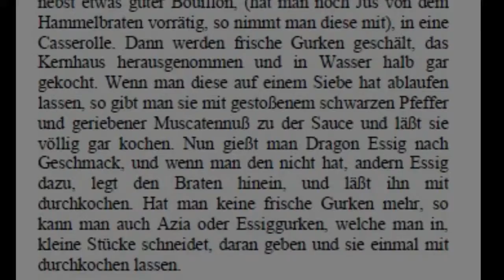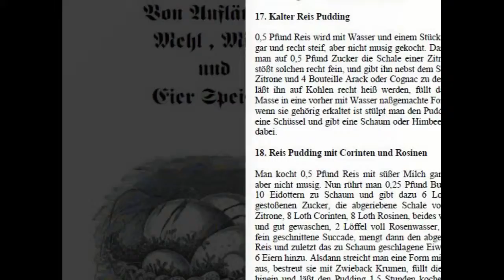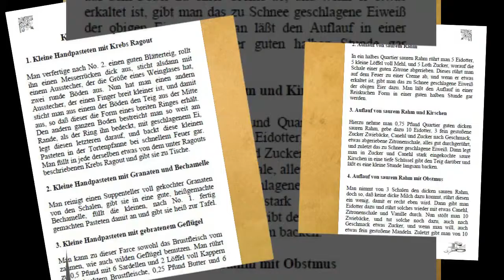Kochen anno dazumal -- 1461 Rezepte aus alter Zeit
Eine wundervolle Rezept Sammlung aus der Zeit um 1820 als es noch keine Geschmacksverstärker
und Zusatzstoffe gab, sondern nur natürliche Produkte verwendet wurden. Rezepte vom Kochen,
Backen, Salat, Pasteten, Nachspeisen usw. zum lesen, schmunzeln und nachkochen.

Paul Henry Jones

Diese Kategorien finden Sie im Buch:
I. Einige Vorschriften zur Vorkenntniß
II. Von Suppen
III. Von Klümpen
IV. Vom Gemüse
V. Von Fischen
VI. Von Puddingen
VII. Von Aufläufen, Mehl , Milch und Eierspeisen
VIII. Vom Fleische, auch Geflügel
IX. Von Pasteten
X. Ragouts, Fricassees, Frittüres und Frikandellen
XI. Von Sülzen und Würsten
XII. Von Brühen oder Saucen
XIII. Vom Salat und von Compots
XIV. Von Cremes
XV. Von Gelees
XVI. Von Getränken
XVII. Vom Gefrornen
XVIII. Von Backwerken
XIX. Vom Einmachen
XX. Vom Essig

Dies ist ein privates, nicht kommerzielles Video von Paul Henry Jones.